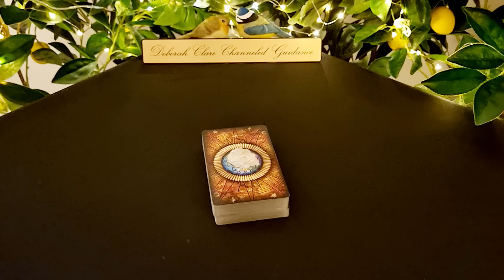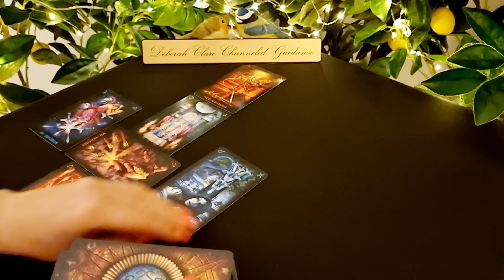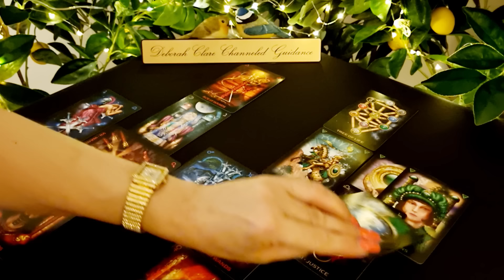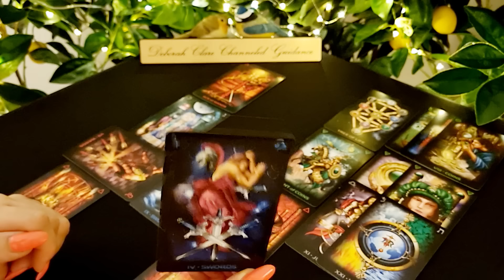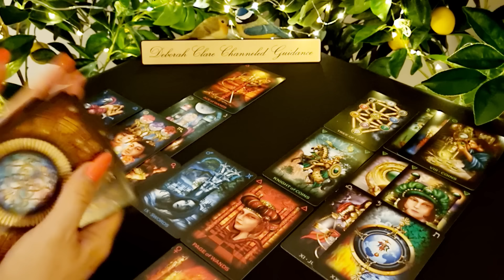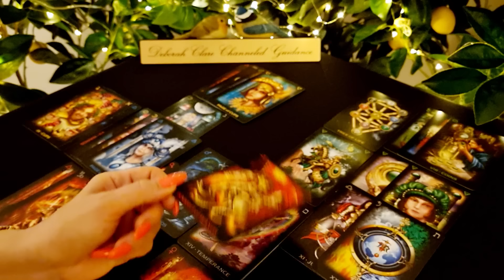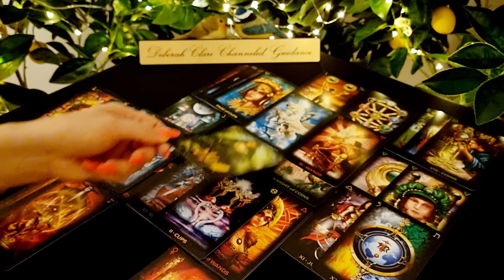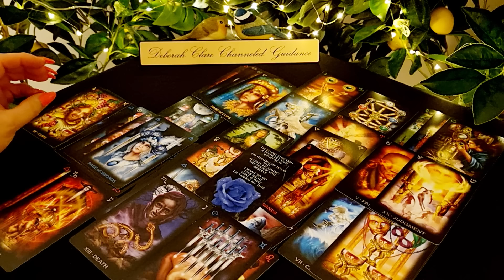*SCORPIO* mid Oct '22 - Do they MEAN it THIS time? You're feeling SO fed up!!🤨💣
* If you're interested in a private reading, my website bookings page is open to accept enquiries! Deborah x